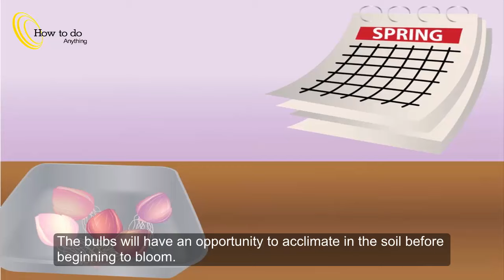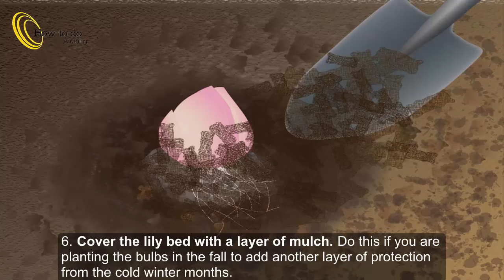How to Grow Stargazer Lilies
► Lilies can be a great addition to any floral garden, as they are easy to plant and care for. While some varieties of lily are more fragrant than others, the stargazer lily is possibly the most aromatic. Care and maintenance of this variety takes some initial time, but when you learn how to grow stargazer lilies properly, they will multiply readily and provide you years of enjoyment ✔

► Tips
+ If you plan to cut the lilies, cut only 1/3 of the stem along with the flower. Leave the bulk of the stem in the ground until fall when you can trim them back to the just above the surface of the ground. This will ensure that the bulb continues to get nutrients so it can produce another beautiful bloom next year.
+ For best results while fertilizing, choose a product that aids in potato growing. Use only a very small amount, since too much fertilizer will grow additional leaves but will weaken the lily's stem.
+ If your stargazer plants develop brown spots on their leaves, they are likely suffering from botrytis, which is a fungus that appears in cool or wet weather. Spray the leaves with a rose fungicide, which you can find at nurseries or hardware stores.
+ For optimal water drainage, create a raised flower bed with potting soil. The bed should be at least 5 inches (12.7 cm) above the ground surface and be large enough to plant your bulbs according to instruction. This will work particularly well if you are planting lilies in an area that may not dry out quickly after rain ✔

►New The Best Video July of 2016 ✔